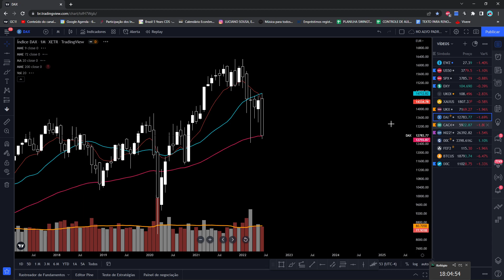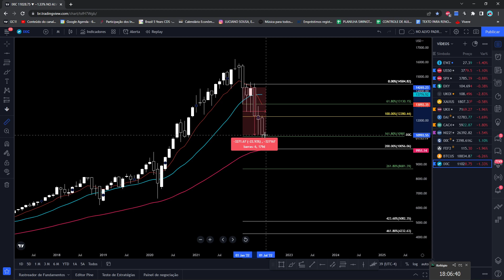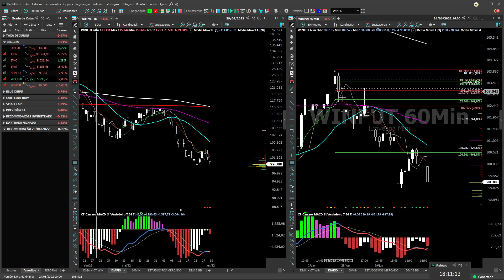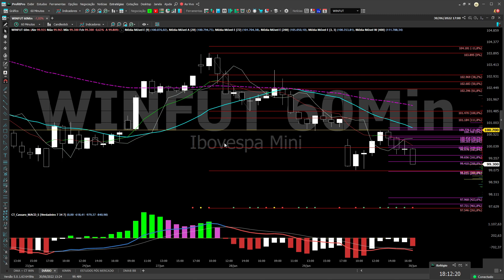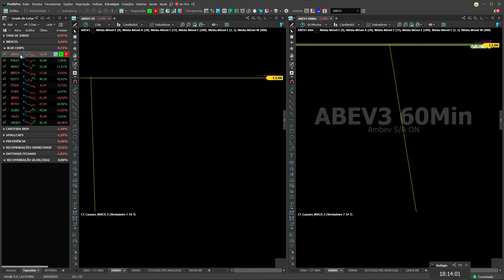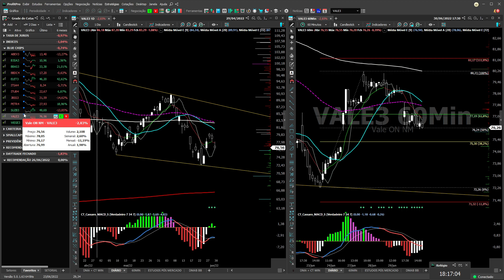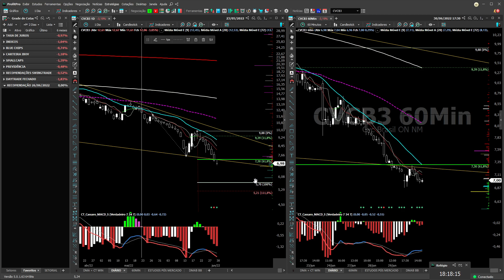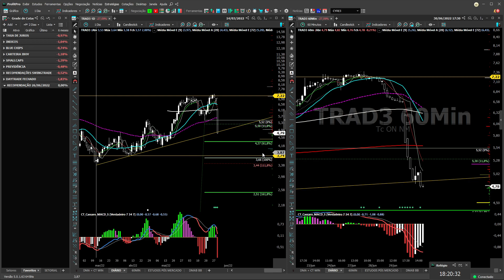MENSAL, BIMESTRAL, TRIMESTRAL E SEMESTRAL 30/06/22